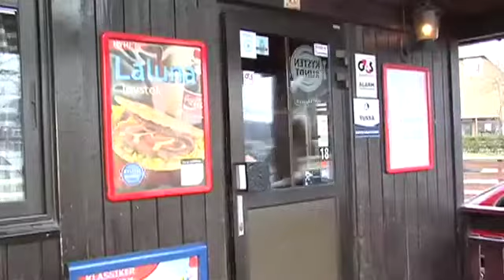Burger i Volda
Elskar du ikkje Volda? Burger er ein god grunn til å gjere akkurat det.